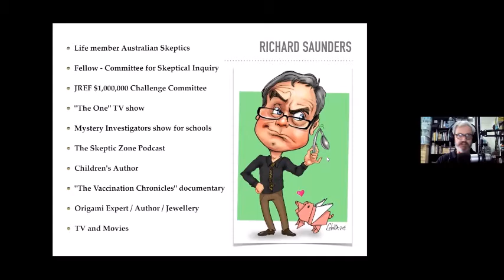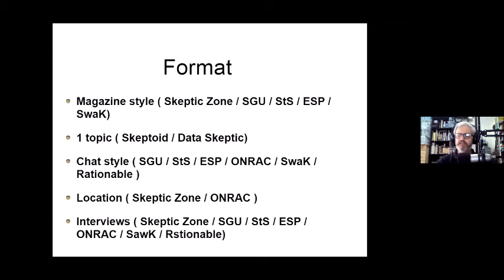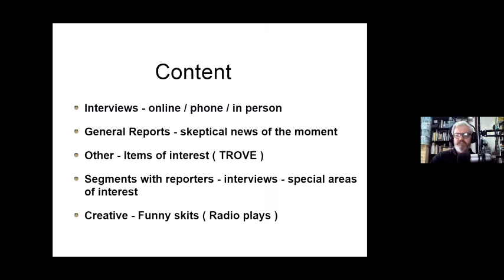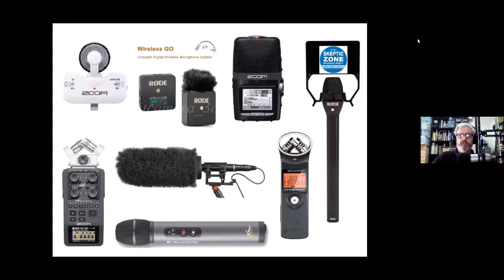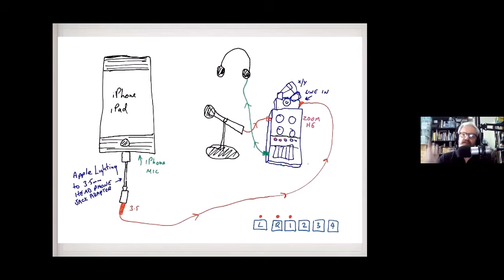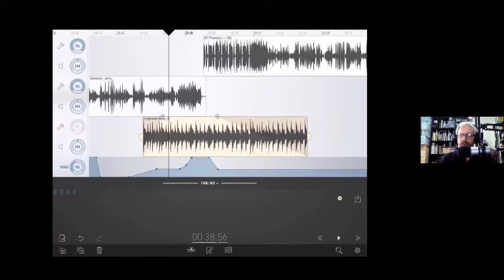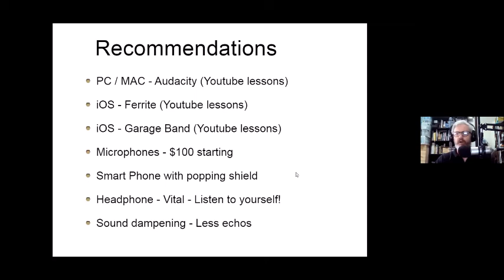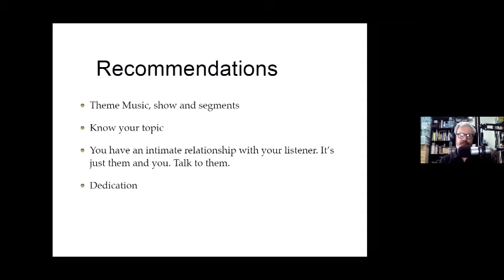Skeptic Zone – Richard Saunders – So you want to do a Skeptical Podcast